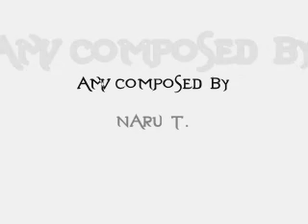Like You: FFVII and FFAC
this is another semi-old one of mine, its to "Like you" by Evanescence. Enjoy!